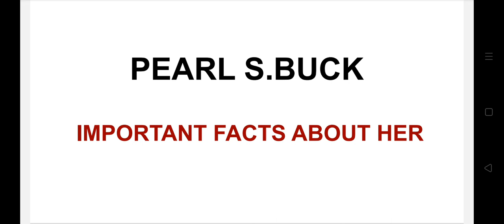Pearl S Buck